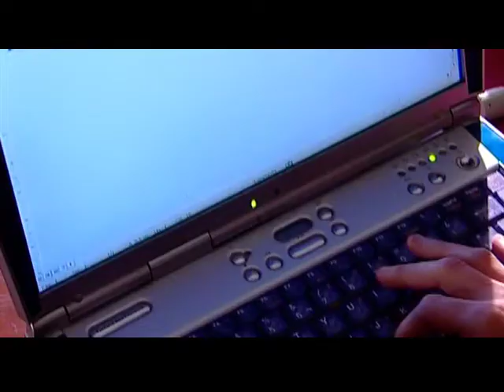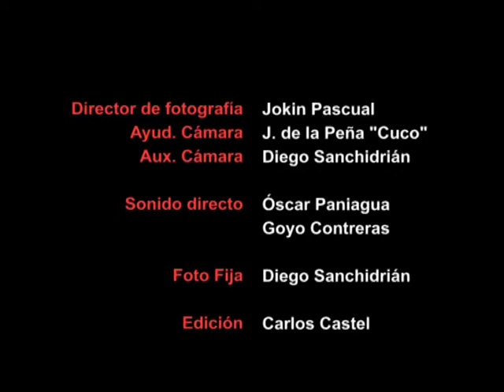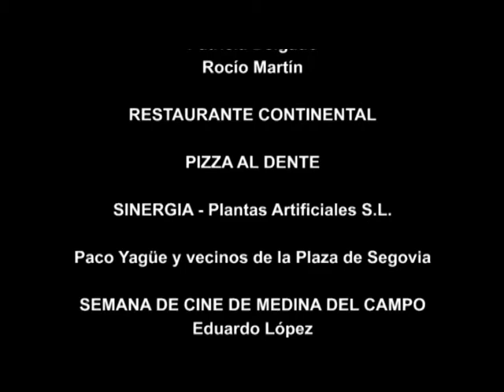Cortometraje LO SIENTO. Dirigido por Carlos Castel